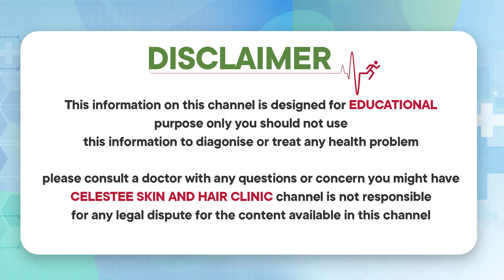మంగు మచ్చలు పోగొట్టే చిట్కాలు | Melasma Home Remedies in Telugu | Celestee Skin And Hair Clinic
* Laser Resurfacing,
* Scar Treatment,
* Wart Removal,
*Photofacial,
* Tattoo Removal,
* Sun Spots,
* Age Spots, And Other Pigmented Lesions,
* Leucoderma Treatment,
* Anti Aging Treatment,
* Botox Injections,
* Glycolic Peel.

Visit us @
443/A 55, Road Number 6, Film Nagar, Hyderabad, Telangana 500096

Regards
Celestee Team